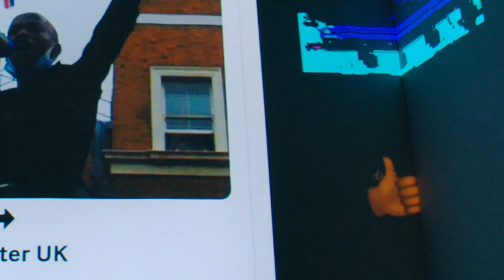Samsung News: Samsung UK Not a School 2020 | The Future is Yours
Technology is constantly changing how we learn, work and communicate, which makes predicting tomorrow pretty much impossible. That’s why Samsung UK created Not a School, a fresh learning experience to give you our next generation of innovators a head start in building the future you want.

Sign up to our free Not a School courses now on FutureLearn and gain future-proof skills in Creativity, Communication, Collaboration, and Critical Thinking, while exploring some of the most important social issues we face today from climate change to loneliness and how technology can help solve them.

By combining Samsung knowledge and expertise from some of UK''s most inspiring experts including Lady Leshurr, Jack Harries, and Liv Little these courses aim to give you game-changing skills, support and technology know-how to help pioneer a better world.

Also Watch:
Samsung News: Galaxy Buds Live Expert Review Highlight | Samsung

Samsung News: Integrated memory solutions: Memory in the age of data | Samsung

Samsung News: Integrated memory solutions: Memory in the age of data (short) | Samsung